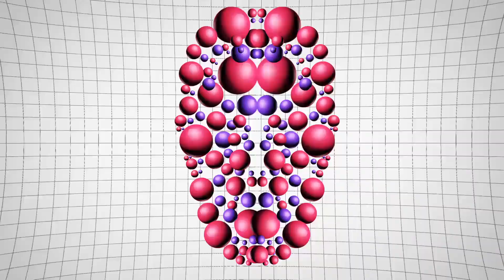Circe Electro & ALEX & Gerald van Wyk - Neon Gods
New Retro Wave + Circe Electro & ALEX & Gerald van Wyk   Neon God's

Support:
Circe Electro

Lyrics and vocals written & produced by Circe Electro:

We listen to the city’s pulse
Its beat is our lullaby
And the stories told
Are as endless as the sky

When the darkness comes
We simply take it all in
As it grows and grows
We let it under our skin

Cause the skies light up when the sun goes down
Living high on the night where the street lights groan
We will fly in the face of the blind man’s tone
We will run, we will fight till we spark the night

We live, we die while the world still sleeps
We hear the lonely cries of the underworld’s creep

Yeah we’re standing (repeat)

Pic Source:
Art by Pavel Bondarenko